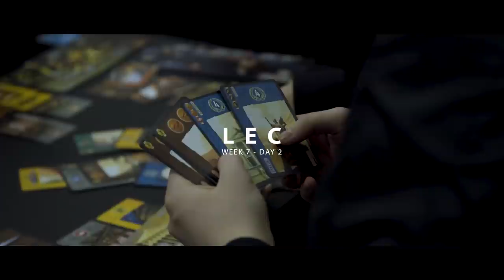STACKED Ep. 7 - High Note | G2 League of Legends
Dominance in the LEC is not all fun and games, that's why our boys have to make their own. Join our team behind-the-scenes as they discuss how they keep things interesting off the rift as they take on Rogue and SK Gaming on on it.

What song would you like to see the guys singing?

Directed by Lewis Farley
Cinematography by Lewis Farley & Rian Shafi
Editing by Lewis Farley